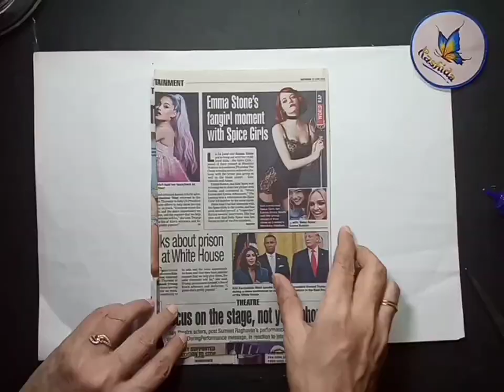Best Out Of Waste Craft Ideas // Making Flowers using Egg Tray // DIY Beautiful Bouquet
Hello Everyone!
Wondering what to do with the waste egg trays lying around the corner of your kitchen?!
Transform them into beautiful flowers and enhance your productivity as well as creativity with this super easy *DIY* video:
All the material required for the video is listed here:
Egg trays (obviously :p )
Green paper
Newspaper
Paints and Brushes
Scissor and Glue
It might take some time to transform the egg trays into these beautiful flowers, but its worth it! :p
Go give it a try!
Do comment about how your experience was while making them!